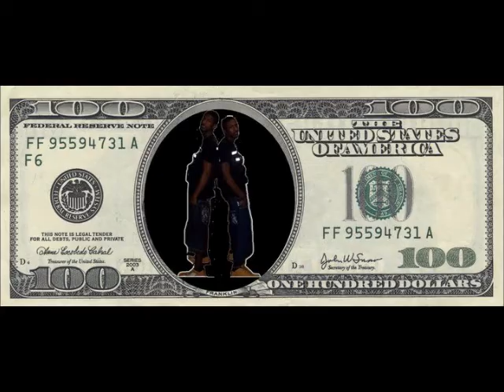Tonight - John Legend : CJ (cover)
Follow me;